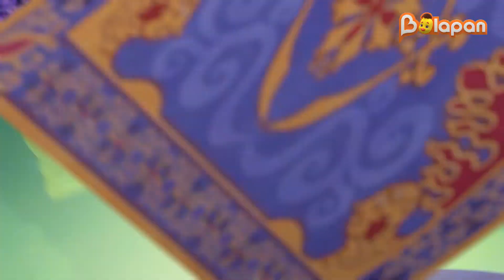«Әжемнің ертегісі». 7-бөлім